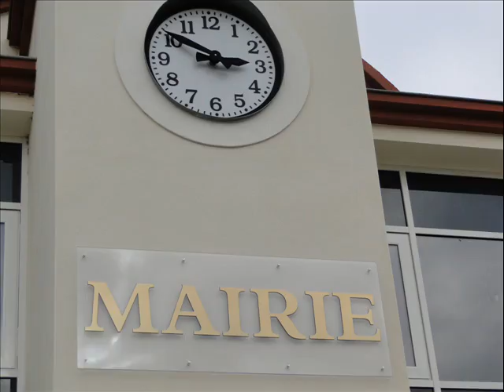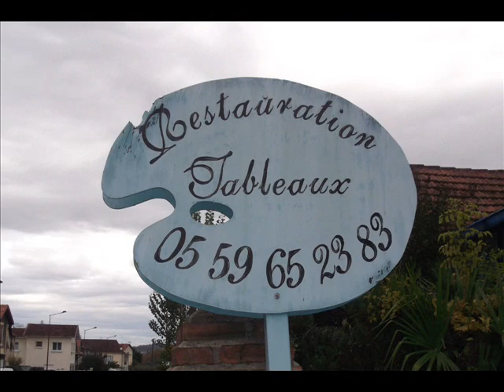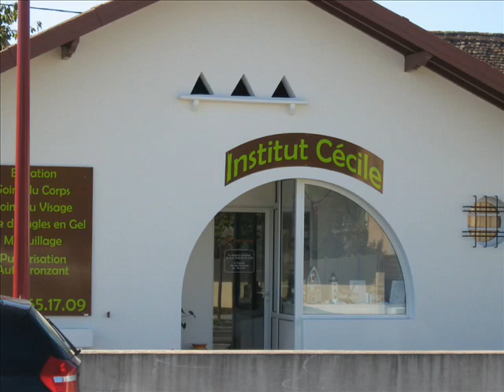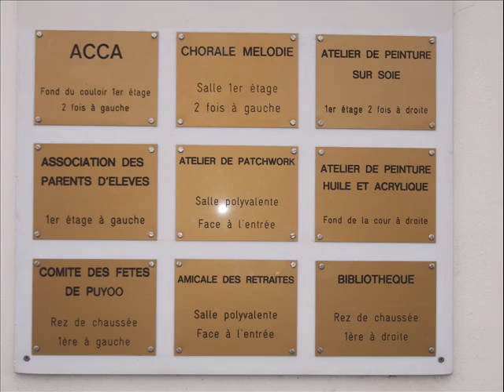Puyoô, les Trompettes de la Renommée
Puyoô, dans le Béarn, est une commune dynamique dont le passé est riche de son noeud ferroviaire et de ses industries. Ce clip a été réalisé par les usagers de la Cyber-base de Puyoô dans le cadre d'un projet de valorisation des villages de la Communauté de Communes du Canton d'Orthez. La bande son rend hommage à Georges Brassens tout comme le festival annuel qui se déroule à Puyoô chaque printemps.